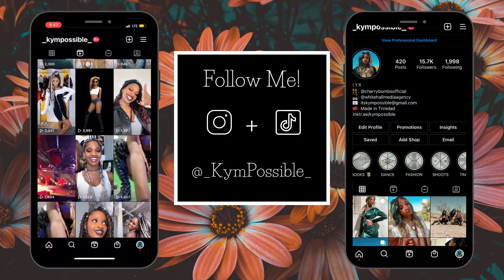Vegas Weekend Vlog | Staycation | Curacity Review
I decided to go on a little staycation out here in Vegas! I also just signed up for Curacity (an influencer program based around hotel stays) and I wanted to give it a go nearby.  I hope you enjoy my first of *hopefully* many more travel vlogs/Curacity reviews.